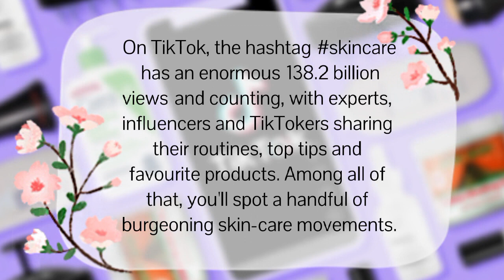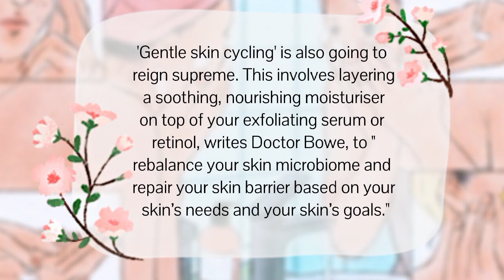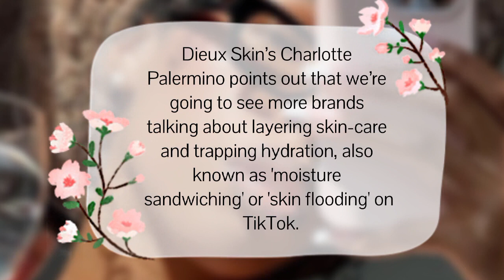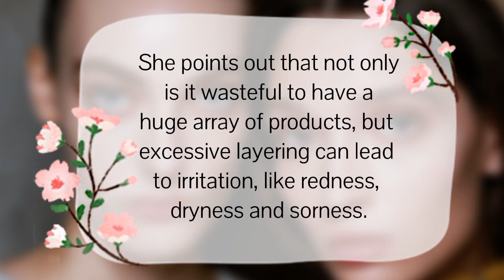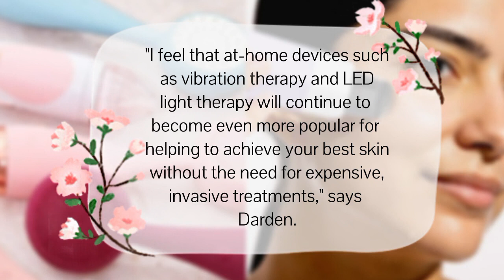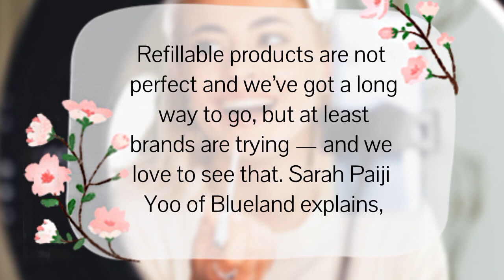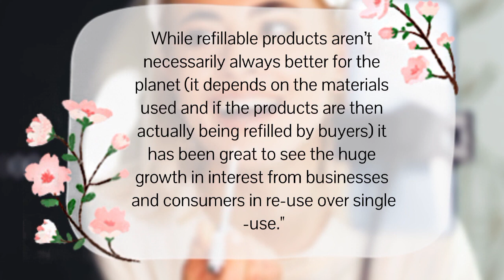2023 Skincare Trends I WILL NOT Be Taking Part In | 5 SKINCARE TRENDS EVERYONE WILL BE TALKING